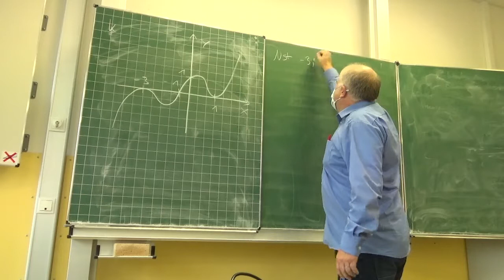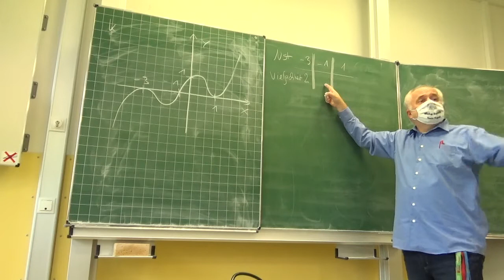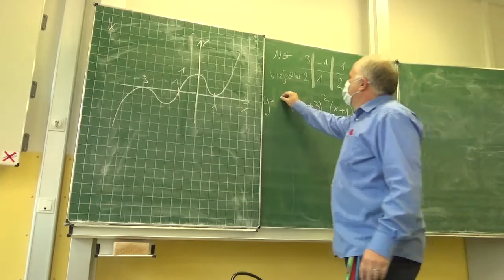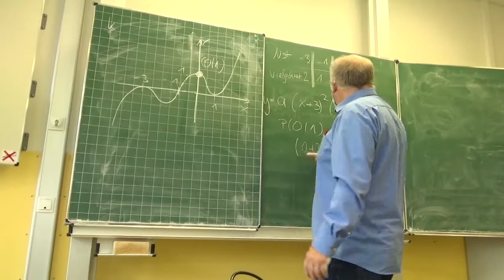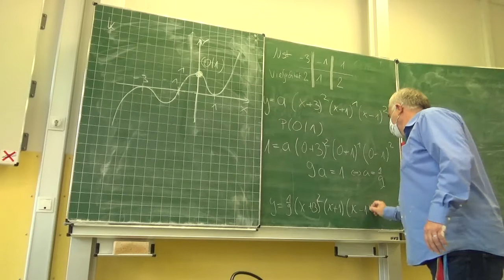Ablesen ganzrationaler Funktionsterme k | Mathematik beim Mathe Schmid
Aufgabe 104/264k aus Hurra Mathe (Version 7.2)